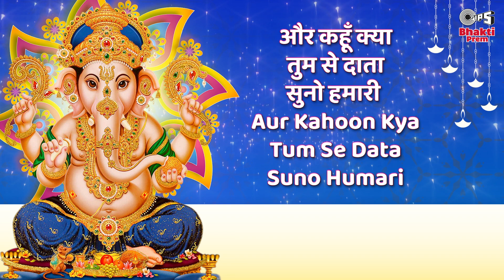जय जय श्री गणपति देवा | Jai Jai Jai Shree Ganpati Deva | Ganesh Song | C. Laxmichand |Ganpati Bhajan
Watch & Listen To Ganesh Ji Ke New Song " Jai Jai Jai Shree Ganpati Deva" Sung By C. Laxmichand @Tips Bhakti Prem

Song Name:  Jai Jai Jai Shree Ganpati Deva
Singer: C. Laxmichand
Lyrics: K.L. Pardesi
Music Director: C. Laxmichand
Album: Jai Ganpati Jai Gannayak
Graphics: Prem Graphics PG.
Music Label: Tips Industries Ltd

Lyrics:
जय जय जय देवा
Jai Jai Jai Deva
जय जय जय श्री गणपती देवा सुनो हमारी
Jai Jai Jai Shree Ganpati Deva Suno Humari
तुम्ही दुखियों के हा
Tumhi Dukhiyon Ke Ha
तुम्ही दुखियों के दुखहर्ता सुनो हमारी
Tumhi Dukhiyon Ke Dukhharta Suno Humari
देवा देवा रची हुई यह सारी सृष्टि
Deva Deva Rachi Hui Yeh Saari Srishti
तुझमे देखु तुझमे देखु
Tujhme Dekhu Tujhme Dekhu
तुम ही जगत के हो
Tum Hi Jagat Ke Ho
तुम ही जगत के हो रखवैया सुनो हमारी
Tum Hi Jagat Ke Ho Rakhvaiya Suno Humari
मन में लेकर
Mann Mein Lekar
मन में आशाओं के लेकर
Mann Mein Aashao Ke Lekar
द्वार तुम्हारे द्वार तुम्हारे
Dwar Tumhare Dwar Tumhare
जो जन आये
Jo Jan Aaye
जो जन आये तुम से कहता सुनो हमारी
Jo Jan Aaye Tum Se Kehta Suno Humari
ओ
O
रूप गजानन गौरी नंदन
Roop Gajanan Gauri Nandan
हा
Ha
कहलाओ तुम कहलाओ तुम
Kahlao Tum Kahlao Tum
तुम हो सबके
Tum Ho Sabke
तुम हो सबके भाग्य विधाता सुनो हमारी
Tum Ho Sabke Bhagya Vidhata Suno Humari
स्वामी स्वामी
Swami Swami
तीन लोक के देव देवता
Teen Lok Ke Dev Devta
तुमको पूजे तुमको पूजे
Tumko Pooje Tumko Pooje
सबकी करते हो
Sabki Karte Ho
सबकी करते हो तुम रक्षा सुनो हमारी
Sabki Karte Ho Tum Raksha Suno Humari
ओ
O
मेरो हाल तो तुम जानत हो हा
Mero Haal To Tum Jaanat Ho Ha
मेरो हाल तो तुम जानत हो
Mero Haal To Tum Jaanat Ho
अंतर्यामी अंतर्यामी
Antaryami Antaryami
और कहूँ क्या
Aur Kahoon Kya
और कहूँ क्या तुम से दाता सुनो हमारी
Aur Kahoon Kya Tum Se Data Suno Humari
तुम्ही दुखियों के
Tumhi Dukhiyon Ke